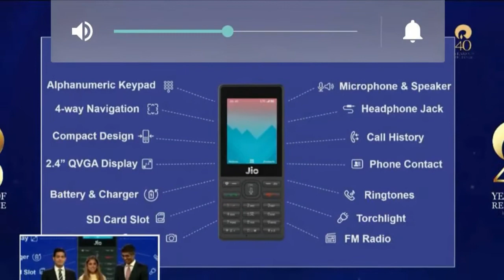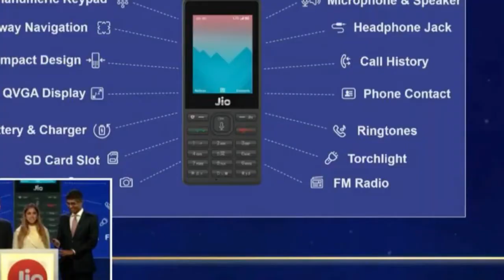jio feature phone specifications || shocking news about jio telugu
Shocking news about his free future phones
And full information about recharge details
Reliance Jio Future phone Lunched Prices & Specs  & Plans Explained In Telugu see